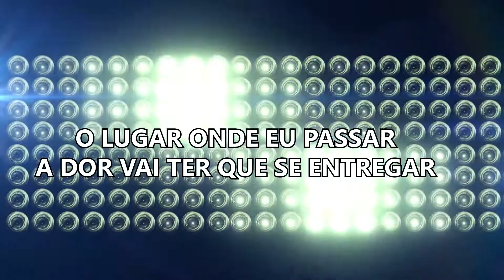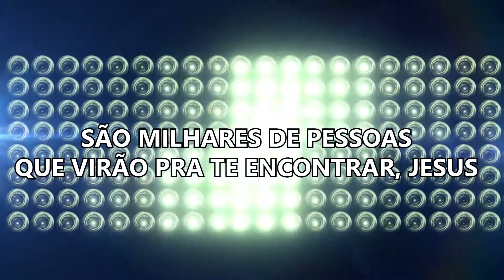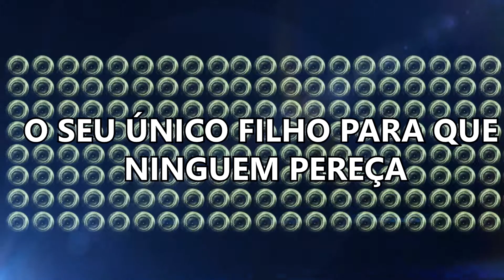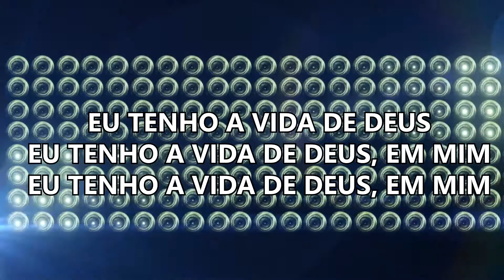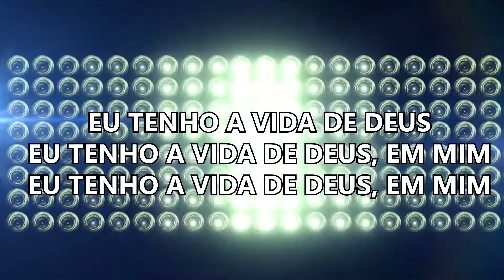Eu tenho a vida de Deus - Mariana Valadão | Legendado